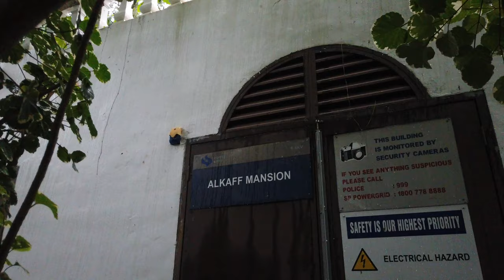4K Rain Walk : Alkaff Mansion : Nostalgic Singapore : Architecture Walk 305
Walking in the Rain at Alkaff Mansion on Telok Blangah Hill in Singapore

Alkaff Mansion is an early 20th-century colonial bungalow located on a hill at 10 Telok Blangah Green and is located within the Telok Blangah Hill Park. Built in 1918 by a member of the prominent Alkaff family as a weekend house, it became known for hosting high society parties in the 1930s. After World War 2, the house was abandoned. The mansion served as the headquarters of the World Buddhist Society from around 1970 to 1984 before it was redeveloped into a restaurant and party venue in the 1990s. The property was then returned to the government in 2004 upon closure of the restaurant. Left vacant for a number of years, the mansion was given a new lease of life when an Italian restaurant occupied the premises in 2011, until it ceased operations in 2016. In Dec 2018, the tender of Alkaff mansion was awarded to Jardin Enchante Pte Ltd by the Singapore Land Authority. "The Alkaff Mansion" under the 1-Group collective of lifestyle F&B concepts, will now house three concepts, a Spanish Restaurant named UNA (previously at One Rochester), Txa (Pintxos Bar), and Wildseed Cafe. The Alkaff Mansion is slated to begin operations and will be open to the public between April – May 2019.

Alkaff Mansion's key design features include broad stairways and European-style fountains in front of its main entrance. The outdoor area is adorned with a water feature, sundials and gazebos, while the mansion is surrounded by a white stone balustrade featuring English motifs. The mansion looks bigger than it is, possibly due to the turrets on either side of its façade. The ground floor consists of a porch that extends into an elongated and narrow room, where the Alkaffs had their meals in the past. There is another porch fronting a room on the second floor with three other bedrooms occupying the remaining space. During its days of high-society revelry, the mansion's interior walls had elaborate designs engraved on them, while the tiles on the floor and in the toilets featured colourful flower patterns.

The area known as Telok Blangah Hill today was known as Mount Washington in the early 20th century. A European house was already constructed on the site surrounded by rubber and coconut trees before the plot of land was purchased by Syed Abdul Rahman bin Abdullah Alkaff in 1916.

In 1918, the mansion with its distinctive architecture was constructed. Throughout the 1920s and 1930s, the mansion hosted many social functions that included people of various races and social classes. These functions had a role in strengthening inter-communal bonds. In 1930, a newspaper report mentions that the mansion was used by an organization called the "Young Arabs" to host a team of amateur Malay footballers who recently won the 1930 Singapore Cup. This event was explicitly reported to be one hosted to help relieve Arab-Malay tensions and bolster Muslim solidarity following a recent misunderstanding.

In 1936, the Chinese community, through the Chinese Consul General, made full use of the building to host a visiting general and provincial governor from China. In this function, a dinner was held and attended by people of various linguistic groups (to the point of necessitating a translator). A press conference was also held, whereby the Chinese governor expressed his "appreciation of the unity of the Chinese in Singapore". These events which cut across racial lines are significant as they call into question the theories of Colonial scholar John Sydenham Furnivall, who argued that British ruled colonial societies were 'plural societies' – societies divided along communal lines that only converged at the market place, or in violence and instability once the ambit of British colonial power was gone.[6] The various communities, far from being totally segregated met at the mansion, and such meetings were entirely spontaneous without explicit support of the British. The antecedents of "racial and religious harmony" which dominates race discourse in present-day Singapore, thus found expression in the mansion.